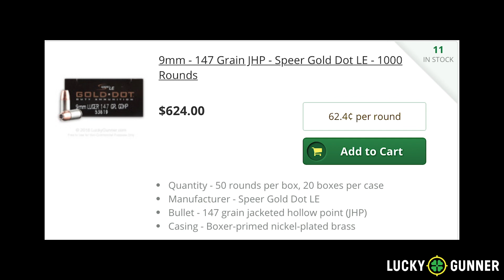Alexo Athletica: Active Carry Wear for Women (Part 1) | SHOT Show 2019 | ASP Extra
Please thank Lucky Gunner for bringing us today’s video of sitting down with amy from alexo athletica (part 1) | shot show 2019! has good information and their YT channel has a lot of highly useful videos

If you value what we do at ASP, would you consider becoming an ASP Patron Member to support the work it takes to make the ASP Extra videos like sitting down with amy from alexo athletica (part 1) | shot show 2019? gives the details and benefits.